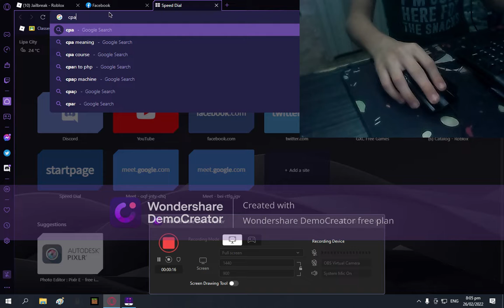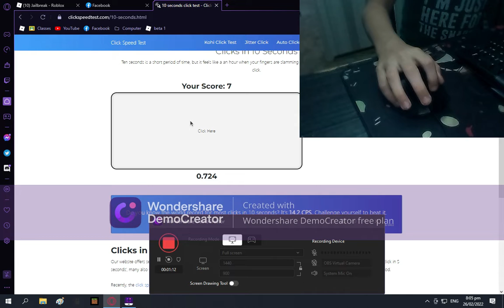New Mouse CPS Test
stuff in this vid may be inaccurate